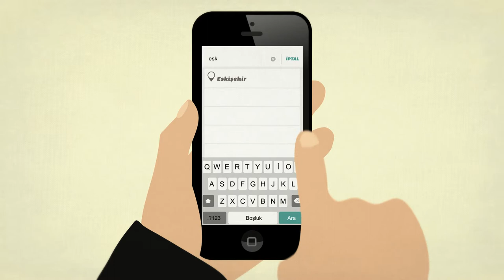WeBeYou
WeBeYou (2014)
Client: Karina Teknoloji
Agency/Production: Happy Hour Creative Studio
Art Director/Illustrator: Ayşegül Türkoğlu Alpak
Animation Director/Animation/Comp: Gökhan Alpak
Script/Copywriter: İnci Vardar